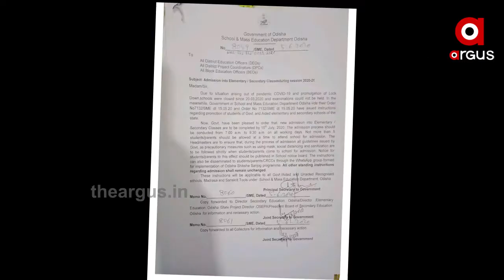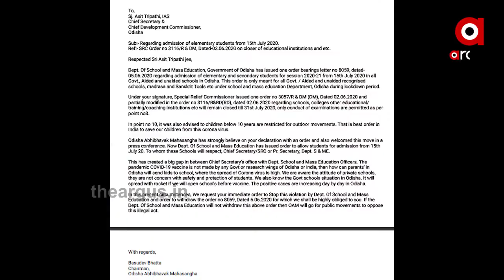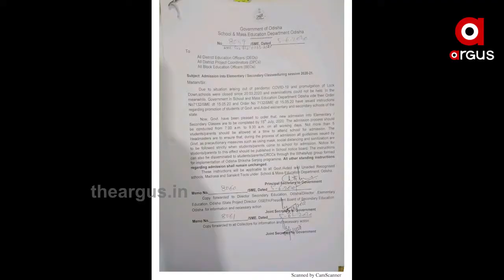0606 SCHOOL ADMISSION PKG FB D